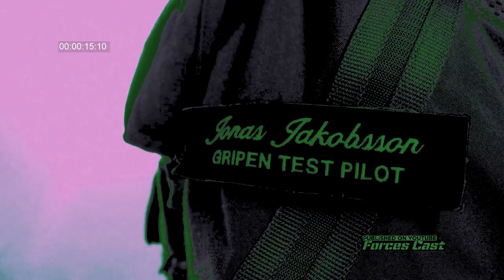The Swedish Super Advanced Fighter Jet in Action - Gripen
In this video, we're taking a look at Sweden's newest fighter jet, the Gripen. This cutting-edge aircraft is state-of-the-art and makes a powerful statement on the global stage.

Witness Gripen in action as it showcases its unique capabilities in a series of stunning videos. Get a behind-the-scenes look at how this revolutionary aircraft is designed and built, and learn what makes it such a formidable threat on the battlefield.